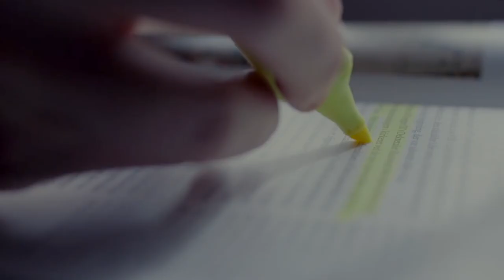Hvordan er springet fra gymnasiet til universitetet?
Hør, hvordan nuværende studerende oplevede overgangen fra gymnasieelev til hverdagen som studerende på et universitet med større arbejdsbyrde, ansvar og frihed.